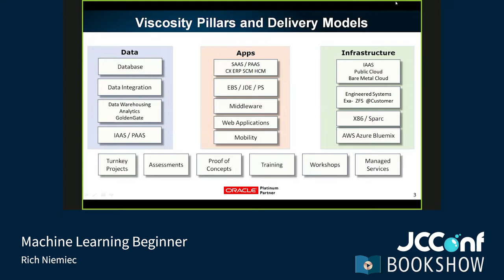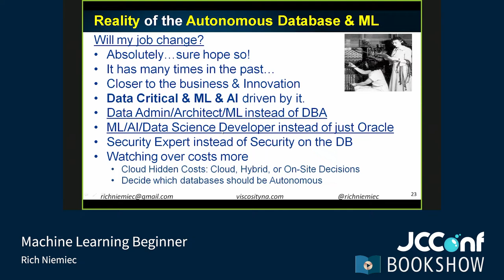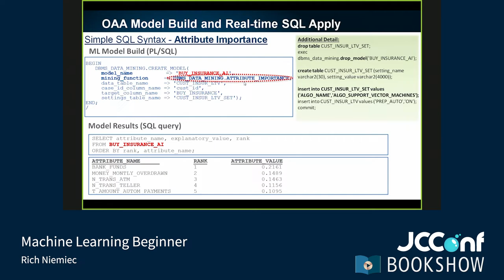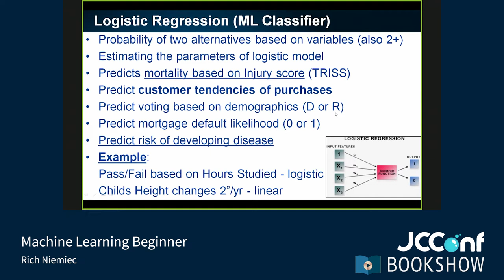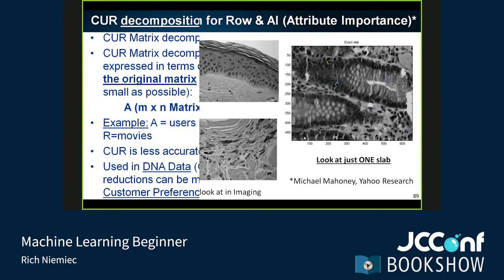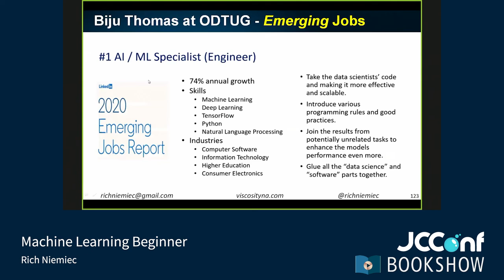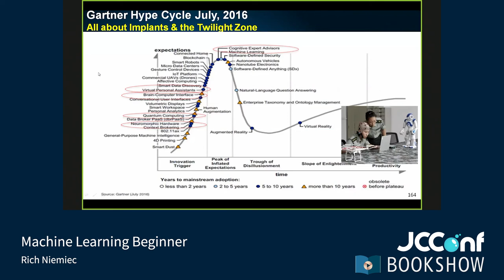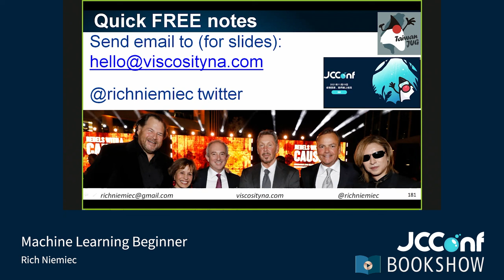402CD 03 Machine Learning Beginner By Rich Niemiec